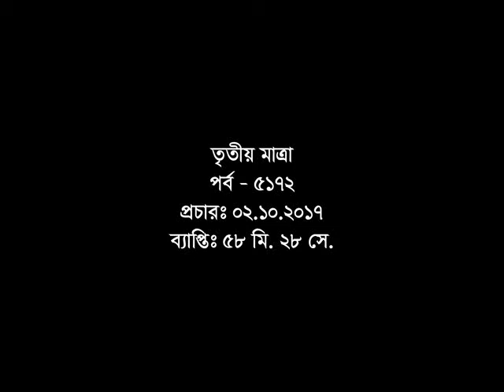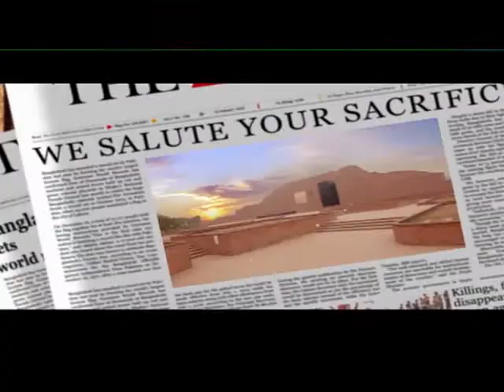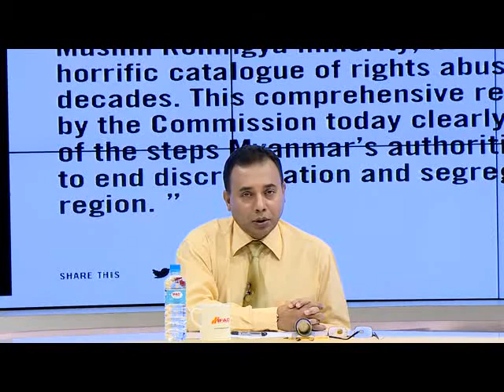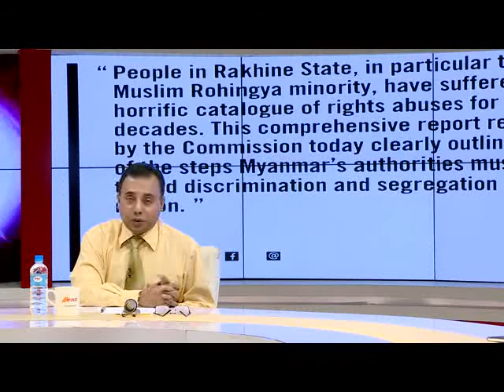Tritiyo Matra Episode 5172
Guests: Mushfiqur Rahman Mohon, Sports Secretary, Bangladesh Awami Jubo League
Nilofer Chowdhury Moni, Former MP, Bangladesh Nationalist Party (BNP)